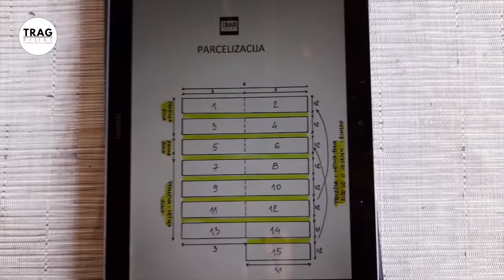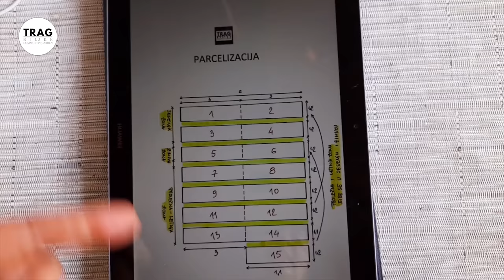Kako ZAPOČETI baštu u JESEN?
⏱️⏱️VIDEO POGLAVLJA⏱️⏱️
0:00 Jesenja bašta
1:09 Kako vam pomažu zone u bašti
         mogućnost fokusiranja
2:35 Šematski prikaz zona
3:03 Prikaz efikasnosti zona
4:44 Bašta u talasima - konvertovanje zona
         vraćam se na početak
6:00 Pogledajte "Majski rasadnik" i "Šta sejemo u julu"
6:45 Uvek smo na početku
         i uvek možemo započeti svoju baštensku/vrtlarsku priču
7:48 Jesenji perma modeli
8:52 Nadzemni perma model - rezultat
         drugi turnus boranija, edamame procvetao
9:45 Boranije - još rezultata
11:17 Berba graška i boranije
12:10 Celer korenaš - proređivanje listova
12:57 Paradajz - determinantne sorte
13:20 Projektovanje biobašte - jesenja bašta
           jesenja semenska setva i pripreme sadnica za zimu
13:45 Prednost jesenje bašte
16:14 Rotkvice - najava "Rotkvalend"
16:49 Nova setva graška

- Šta sejemo u maju? Majski rasadnik
- Šta sejemo u julu/srpnju - julski rasadnik
- Vrste perma modela - nadzemni i podzemni
- Edamame u biouzgoju - balkon biobašta 21
- Otkrijte moć PERMA MODELA: Transformacija zemljanih gredica za impresivan rod usred sezone!
- Otvorili smo učionicu za javnost! edukativni baštenski/vrtlarski online poligon!
- NAJLAKŠI način za uzgoj BORANIJE

AUTORI
Biljana Banović
Goran Pivašević
Sanja i Jan Rakić
Jovan Banović